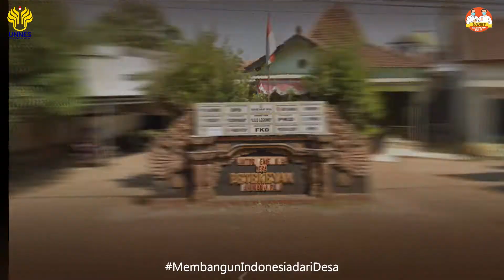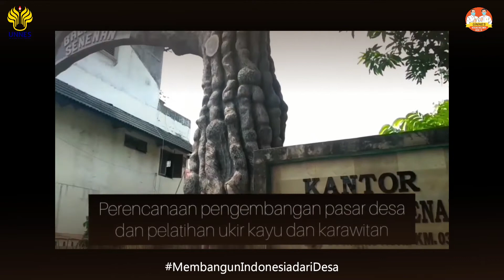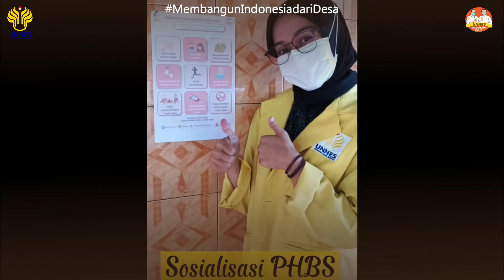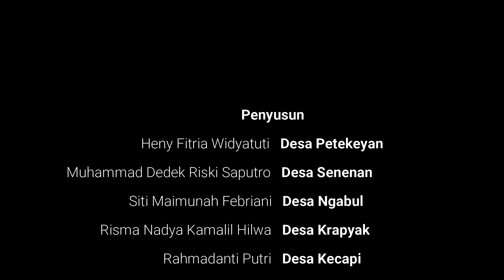Kompilasi KKN BMC 2 UNNES 2021- Kecamatan Tahunan (DPL WIidi Widayat S.T., M.T.)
KKN BMC 2 UNNES 2021 Kecamatan Tahunan teridir dari beberapa desa, diantaranya :
1. Desa Petekeyan
2. Desa Senenan
3. Desa Ngabul
4. Desa Krapyak
5. Desa Kecapi